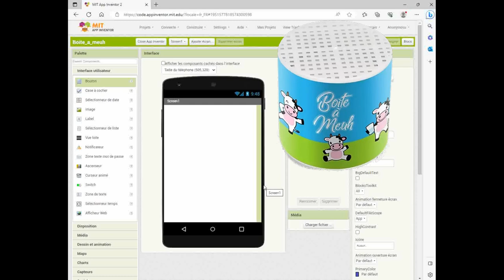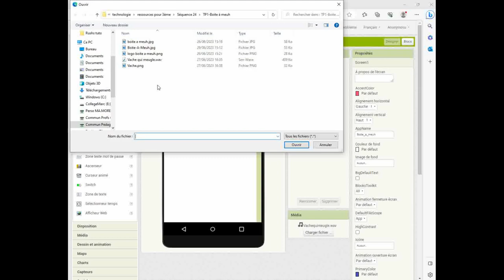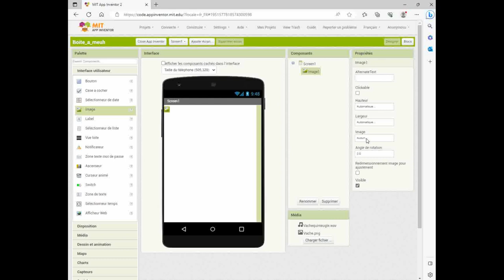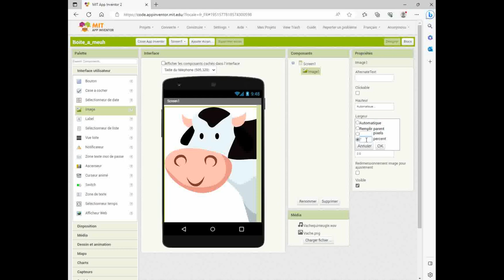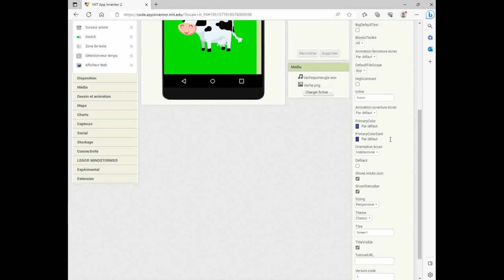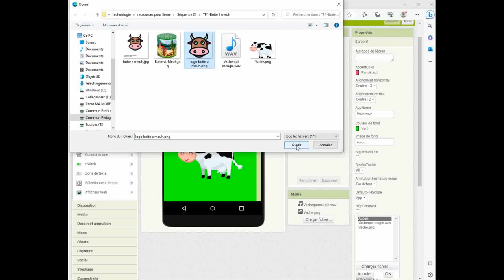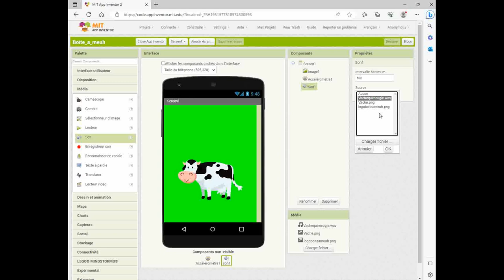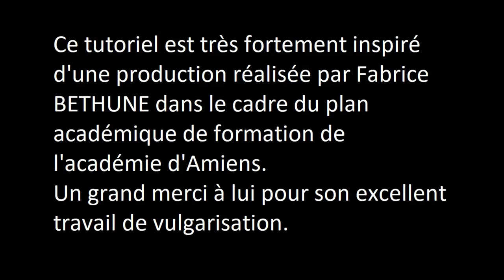TP1 - App Inventor - la boite a meuh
Tuto présentant la démarche à suivre pour créer une appli "boite à meuh" à l'aide d'APP Inventor.